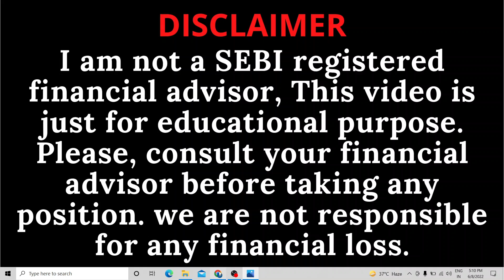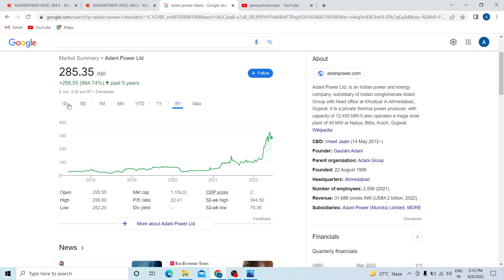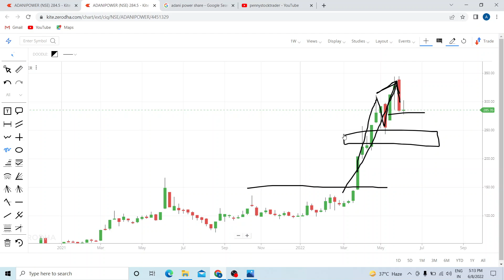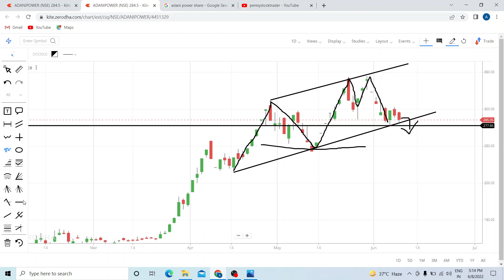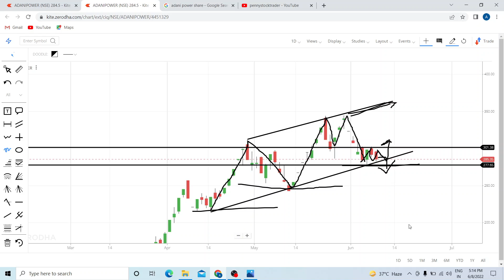Adani Power share latest news Today | Adani Power share analysis | Adani Power share target 2022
adani power share latest news adani power target adani share news adani power share lower circuit

 Adani Power share latest news Today, Adani Power share analysis, Adani Power share target 2022, Adani power share price, adani power share price prediction, adani power share result